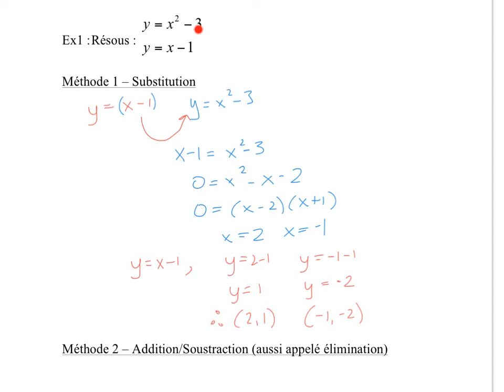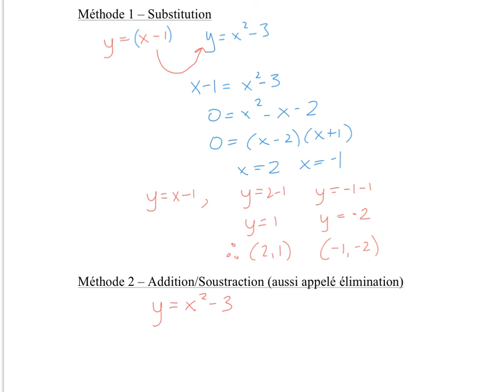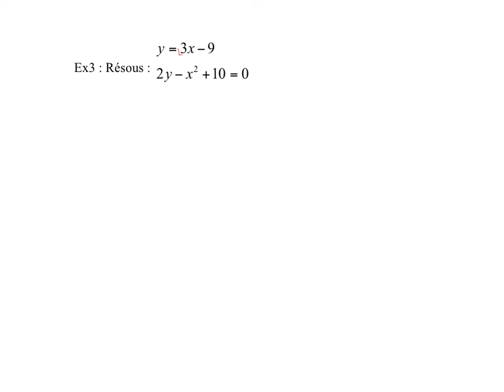PC30S - Ex29 - Resoudre algébriquement